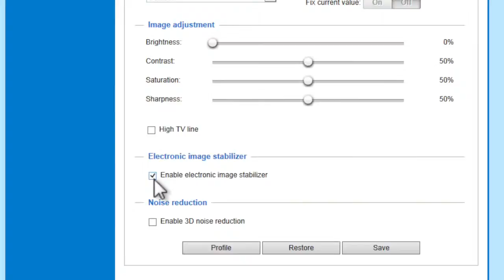VIVOTEK SD8364E Footage - EIS